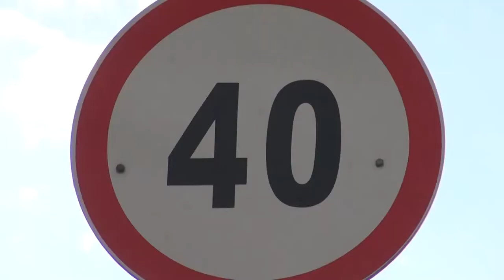Уголовная ответственность за повторное вождение в состоянии алкогольного опьянения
5 марта в Улуг-Хемском районе возбуждено очередное уголовное дело за повторное вождение в состоянии алкогольного опьянения.